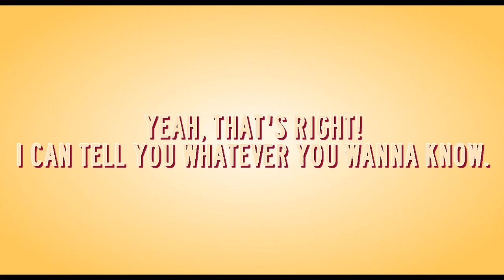● Q&A | ask me anything!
Okay, I already made a similar video (khm, khm -- this one but I don't think that's gonna work out, sorry guys!!! I really don't have time to make a vlog video and answer your questions there... Maybe another time! But until then I have to cancel that project. Sorry!

Anyway, I found a better way to answer your questions: I made an ask.fm account! This is the best and fastest way to ask me questions.
So yeah, here's this great opportunity, don't miss it & ask me anything! ;) Vulgar & meaningless questions won't be answered of course.